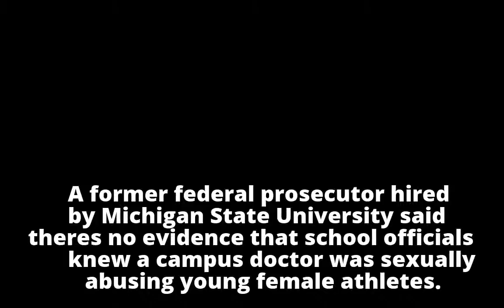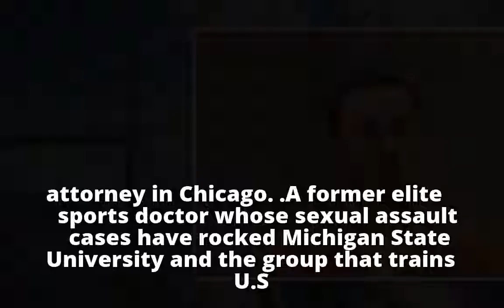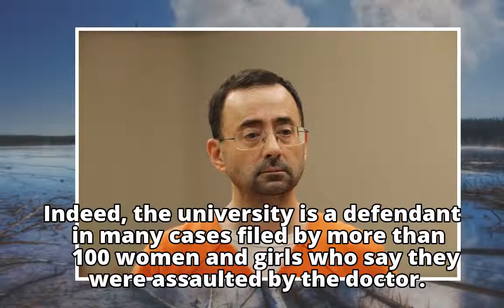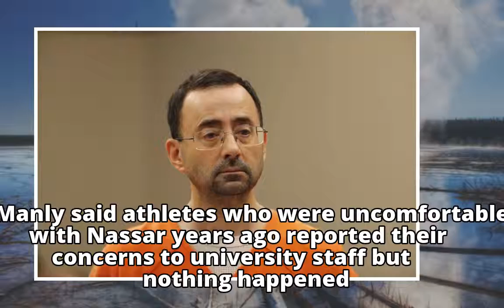No one at Michigan State knew about doctor's sexual assaults, lawyer says